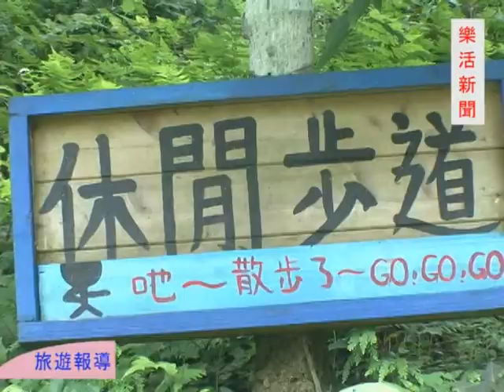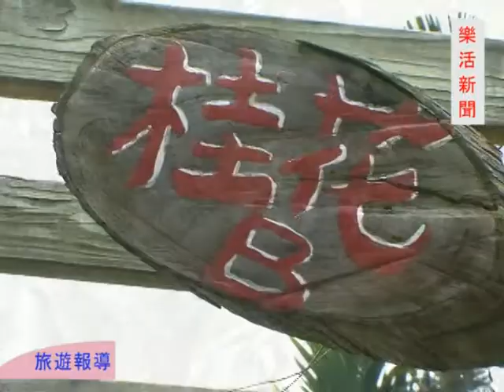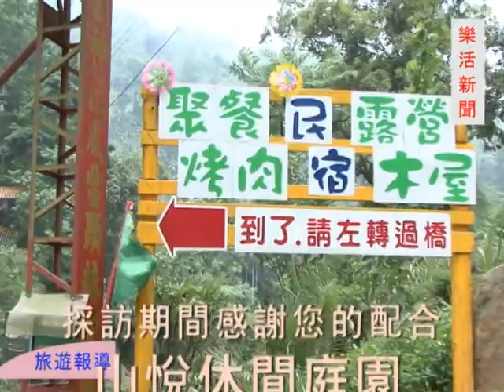台中新社民宿山悅休閒庭園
邂逅山中的浪漫花園，吸收原始芬多精，真的好放鬆！